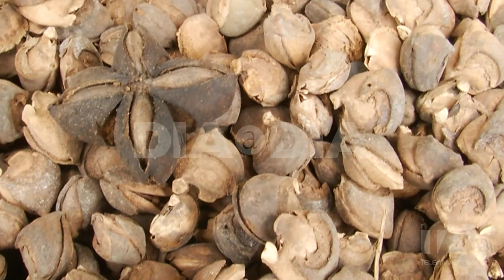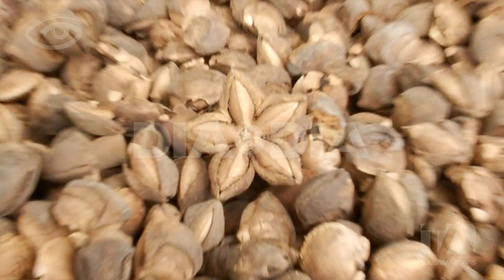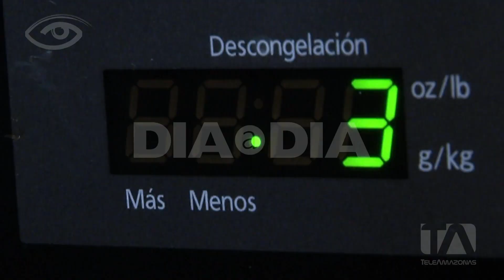Sacha Inchi - 2da Parte - Día a Día - Teleamazonas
Si bien nuestro país se ha destacado por la exportación de ciertos productos y frutas tradicionales, hay ecuatorianos que han puesto sus ojos en una semilla llena de sabor y beneficios para la salud.  Esta semilla es muy versátil por lo que tiene numerosas aplicaciones y ha despertado el interés no solo de la industria alimenticia sino también de la farmacéutica y cosmética. Quienes producen esta leguminosa aprovechan todo lo que tiene para ofrecer, puede consumirse en aceites, semillas tostadas y harinas. Todo esto con Sacha inchi.